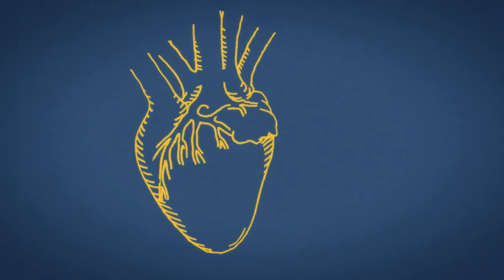Artificial spider silk used to build spare organs of the future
Future substitute organs will grow on a spider silk. Wallenberg Academy Fellow My Hedhammar, KTH Royal Institute of Technology, explains her research about artificial human organs.